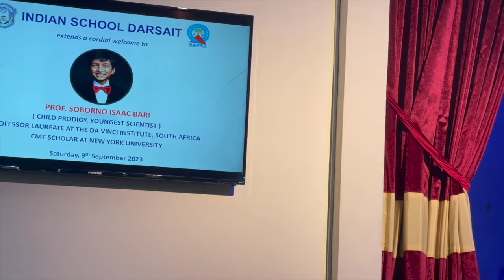A Song for the land of my Ancestor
Bio : Suborno Isaac is an 11 Y/O old child. He is in 12th grade at Malverne High School, Visiting Undergraduate student at Brooklyn College, Visiting graduate student at Stony Brook University and as a CMT Scholar at NYU Courant Institute, doing research with NYU professor.